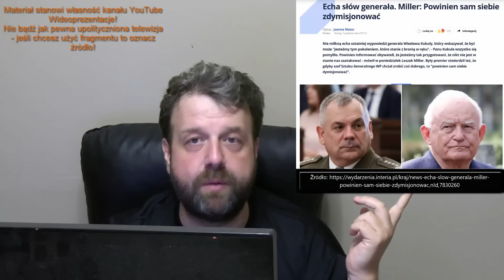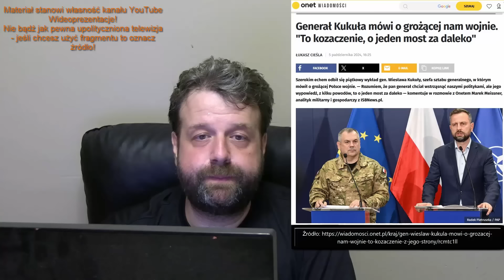Nareszcie! Polacy Się Budzą! Generał Kukuła Zmasakrowany Za Wpychanie Polaków w Wojnę - Analiza Ator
Zapraszam do obejrzenia filmu w którym analizuję informacje zaczerpnięte z poważanego i wiarygodnego pisma  (źródło podane na filmie) na temat sytuacji w Polsce. Tytuł filmu: Nareszcie! Polacy Się Budzą! Generał Kukuła Zmasakrowany Za Wpychanie Polaków w Wojnę - Analiza Ator

►  Źródło ►